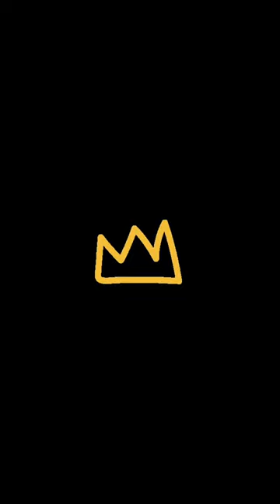I dribble too much ☺️😄 ?